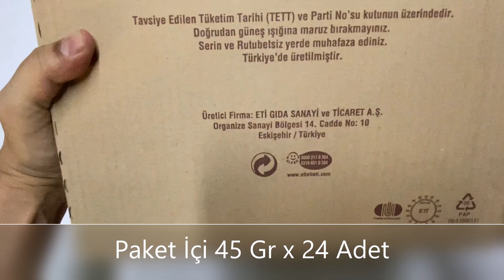Eti Browni Gold Çikolata Soslu Çikolatalı Kek 45 Gr x 24 adet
Eti Browni Gold Çikolata Soslu Çikolatalı Kek
Koli İçi 45 Gr x 24 adetli

Alerjen Uyarısı:
Glüten, Süt den ve Yumurta içerir. Eser miktarda Fındık ve Soya ürünleri.

Üretici Firma:
Eti Gıda Sanayi ve Ticaret A.Ş.